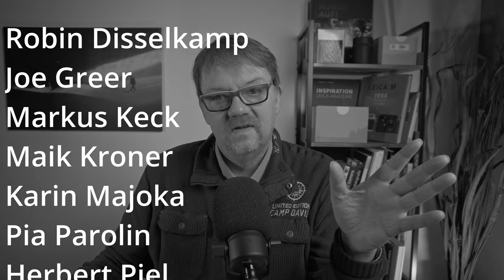Die 2. Leica Store Nürnberg Erlebnistage 2024 - Das Programm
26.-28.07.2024 - Leica Store Nürnberg Erlebnistage 2024.
Ich stelle Euch das Programm Stand heute vor.

Setup:
Leica M11 Monochrom
Leica Elmarit-M 28mm F2.8 ASPH
Leica Summilux 50mm F1.4 ASPH
Neben meiner gerne investierten Zeit und auch (leider) Geld steigen die Kosten. Gerne können Sie mir eine kleine Spende hinterlassen.
Herzlichen Dank für Deine / Ihre Unterstützung.